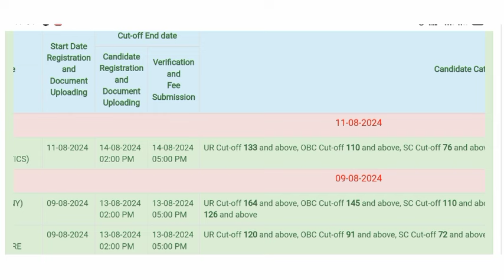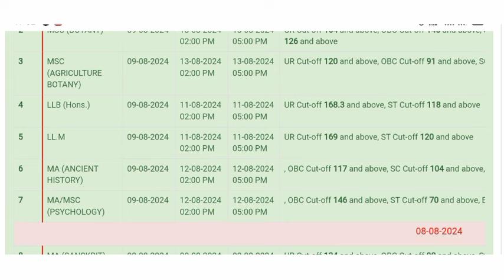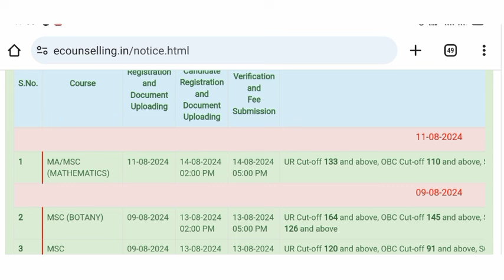Allahabad University Main Campus PGAT Cutoff For Counseling || Latest Cutoff Update || जान लें सभी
your queries -

Allahabad University PGAT Cutoff
‍ Allahabad University Main Campus PGAT Cutoff Update
Allahabad University LLB Cutoff 2024
Allahabad University LLM Cutoff 2024
Allahabad University MCOM Cutoff 2024
Allahabad University IPS Cutoff
Allahabad University Entrance Result Date 2024
Allahabad University Expected Cutoff 2024
Allahabad University PGAT Cutoff न
allahabad university bed cut off 2024 allahabad university med cut off 2024